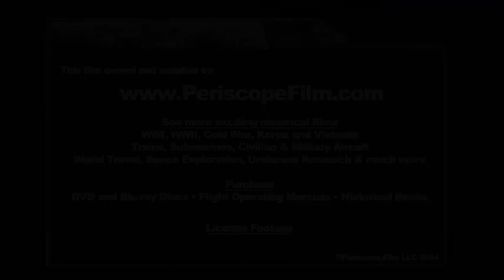Admiral Richard Byrd Crashes Plane Near Paris & South Pole 1928 84710e HD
This short silent film dates to 1927-28, and shows Admiral Richard Byrd's activities at this time, mounting a polar expedition and vying for one of aviation's grandest prizes.

Rear Admiral Richard Evelyn Byrd, Jr., USN (25 October 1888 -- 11 March 1957) was an American naval officer who specialized in feats of exploration. He was a pioneering American aviator, polar explorer, and organizer of polar logistics. Aircraft flights, in which he served as a navigator and expedition leader, crossed the Atlantic Ocean, a segment of the Arctic Ocean, and a segment of the Antarctic Plateau. Byrd claimed that his expeditions had been the first to reach the North Pole and the South Pole by air. However, majority of polar experts are now of the opinion that Roald Amundsen has the first verifiable claim to each pole. Byrd was a recipient of the Medal of Honor, the highest honor for heroism given by the United States.

In 1927 Byrd was one of several aviators who attempted to win the Orteig Prize in 1927 for making the first nonstop flight between the United States and France. During a practice takeoff with Tony Fokker at the controls and Bennett in the co-pilots seat, the Fokker Trimotor airplane, America, crashed, severely injuring Bennett and slightly injuring Byrd. As the plane was being repaired, Charles Lindbergh won the prize by completing his historic flight on May 21, 1927. But Byrd continued with his quest, naming Balchen to replace Bennett as chief pilot. Byrd, Balchen, Acosta, and Noville flew from Roosevelt Field East Garden City, New York on 29 June 1927. Arriving over France, cloud cover prevented a landing in Paris; they returned to the coast of Normandy and, as seen in this film, crash landed near the beach at Ver-sur-Mer without fatalities on 1 July 1927.

In 1928, Byrd began his first expedition to the Antarctic involving two ships, and three airplanes: Byrd's Flagship was The City of New York (a Norwegian sealing ship previously named Samson that had come into fame as a ship in the vicinity of Titanic when the latter was sinking); a Ford Trimotor called the Floyd Bennett (named after the recently deceased pilot of Byrd's previous expeditions); a Fairchild FC-2W2, NX8006, built 1928, named "Stars And Stripes" (now displayed at the Virginia Aviation Museum, on loan from the National Air and Space Museum); and a Fokker Universal monoplane called the Virginia (Byrd's birth state). A base camp named "Little America" was constructed on the Ross Ice Shelf and scientific expeditions by snowshoe, dog-sled, snowmobile, and airplane began. Photographic expeditions and geological surveys were undertaken for the duration of that summer, and constant radio communications were maintained with the outside world. After their first winter, their expeditions were resumed, and on 28 November 1929, the famous flight to the South Pole and back was launched. Byrd, along with pilot Bernt Balchen, co-pilot/radioman Harold June, and photographer Ashley McKinley, flew the Ford Trimotor to the South Pole and back in 18 hours, 41 minutes. They had difficulty gaining enough altitude, and they had to dump empty gas tanks, as well as their emergency supplies, in order to achieve the altitude of the Polar Plateau. However, the flight was successful, and it entered Byrd into the history books.

As a result of his notoriety, Byrd was promoted to the rank of rear admiral by a special act of Congress on December 21, 1929. As he was only 41 years old at the time, this promotion made Byrd the youngest admiral in the history of the United States Navy.[23] (Note - Some sources claim that the distinction of being the youngest admiral in the history of the US Navy belongs to Elmo Zumwalt but Zumwalt was 44 years old at the time of his promotion to rear admiral.)

After a further summer of exploration, the expedition returned to North America on 18 June 1930. A 19-year-old American Boy Scout, Paul Allman Siple, was chosen to accompany the expedition. Unlike the 1926 flight, this expedition was honored with the gold medal of the American Geographical Society. This was also seen in the film With Byrd at the South Pole (1930) which covered his trip there.

Byrd, by then an internationally recognized, pioneering American polar explorer and aviator, served for a time as Honorary National President (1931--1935) of Pi Gamma Mu, the international honor society in the social sciences. In 1928, he carried the Society's flag during a historic expedition to the Antarctic to dramatize the spirit of adventure into the unknown, characterizing both the natural and social sciences.